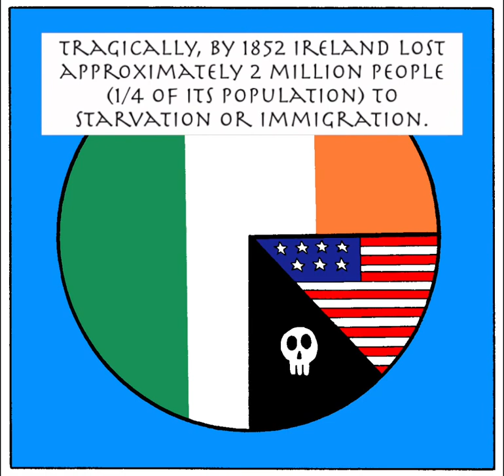History of the Irish Potato Famine in 1 minute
Here’s the thing about the Irish Potato Famine.

In the early 1800s, English lords owned the majority of the land in Ireland.  Even though they didn’t live there.

The Irish had to work on this land in order to “pay rent”, and the goods raised were mostly exported out of the country.

Leftover land was used for peasant farming.
They grew potatoes because they can grow in bad soil and produce the most calories per sq acre.

A single acre of land could support a family of 5 people on potatoes.

In 1843 a blight (plant disease) swept across Ireland and killed the potatoes.

With their main source of food gone, an estimated 1 million people left the country and immigrated to places such as Australia, Canada, and America.

Many of those who could not afford the trip starved to death.

Tragically, by 1852 Ireland lost approximately 2 million people (1/4 of its population) to starvation or immigration.